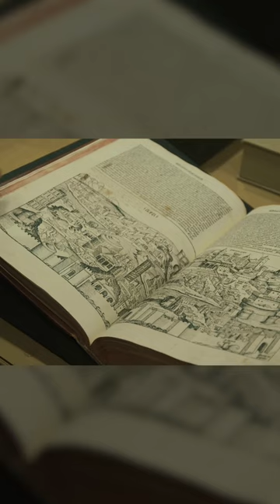Siamese cats are a bright and intelligent breed